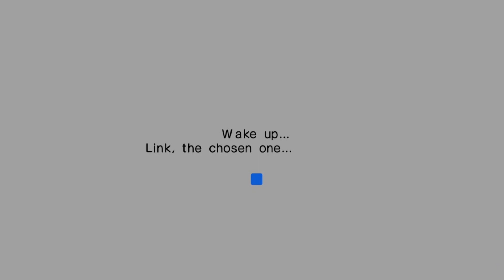(OOT MQ ep 5) We go grave robbing and the forest is growing restless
we race a ghost and do so questing we also start the search for our childhood friend